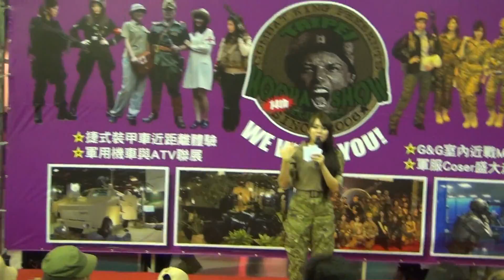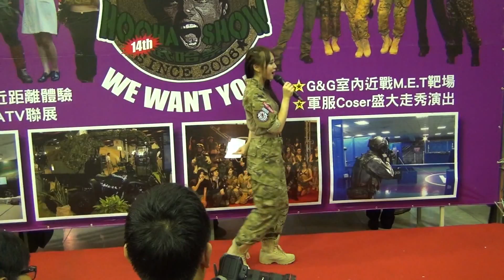20130921 16:00主舞台活動 倩倩、魯比、牛牛、大妞、小蔓 TRU-SPEC ASIA+G&G怪怪貿易有限公司 第14屆武哈祭 Y17台北市青少年育樂中心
主持人
倩倩

SG
魯比

廠商
TRU-SPEC ASIA